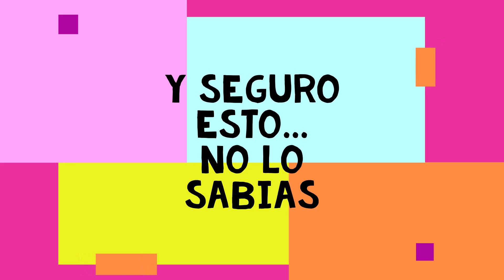LIVE GUCCI... LA FAMILIA ITALIANA MAS CONTROVERSIAL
House of Gucci y su historia real de asesinato, mentiras y traición
Todo comenzó el 27 de marzo de 1995, cuando Maurizio Gucci, el nieto del dueño de la marca italiana de moda que lleva su apellido por nombre, llegó a su oficina en Via Palestro, en Milán, como todos los días. Gucci saludó al portero Giuseppe Onorato y comenzó a subir las escaleras, pero fue detenido por tres disparos que impactaron en su espalda y un cuarto que le dio en la cabeza y lo hizo caer al suelo.

Onorato pensó que se trataba de una broma pesada que Maurizio le estaba jugando, pero él mismo recibió dos balazos y se dio cuenta de que esto no era un juego, y que el hombre al que acababa de saludar unos segundos antes estaba muerto.

En un principio, muchos pensaban que el asesinato de Gucci podría haberse tratado de una conspiración internacional y, de acuerdo con los reportes, varias líneas de investigación llegaron a preguntarse si Gucci podría estar involucrado con negocios sucios e ilegales, o si Hubo una ruptura dentro de la familia (que ya era famosa por sus enemistades internas), pero eso no llevó a ningún lado y se llegó a pensar que nadie podría resolver el misterio.

Todo cambió en 1997, cuando un informante anónimo pidió hablar con el jefe de la policía de Lombardía Filippo Ninni. De acuerdo con Forbes, el informante le dijo a Ninni que había escuchado a un portero de su hotel en Milán decir que había reclutado al asesino de Gucci, y esa fue la pista que llevó a los oficiales a descubrir un plan siniestro que involucró a una mujer que hasta hace poco había formado parte de la familia.